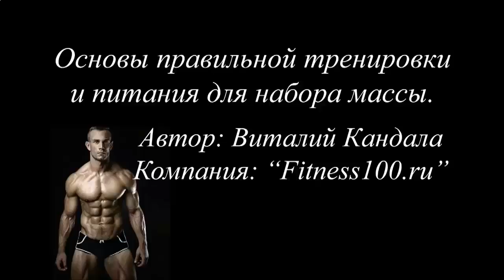Магазин протеиновых коктейлей